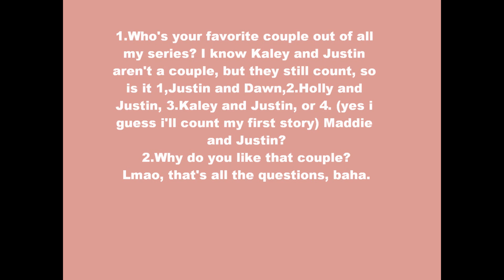Questions about my stories. (Like 2 questions) :)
JUSTIN BIEBER IS A SEXY BEAST